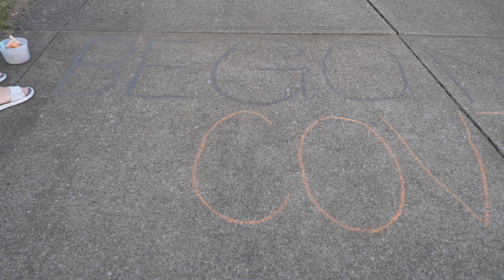Tuesday, March 17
Daily blog during the COVID-19 pandemic